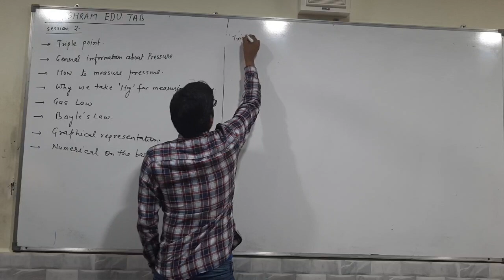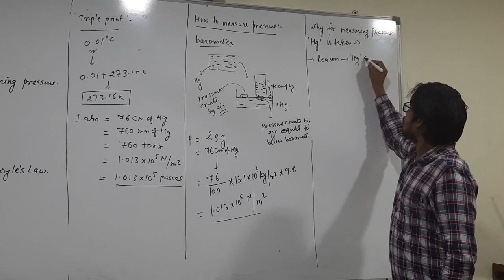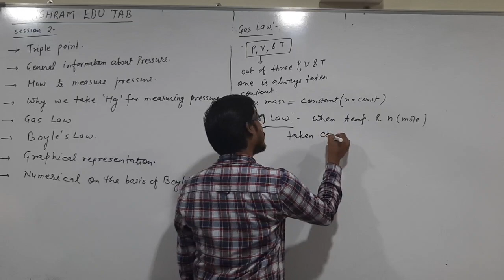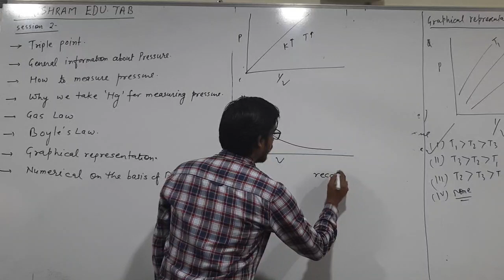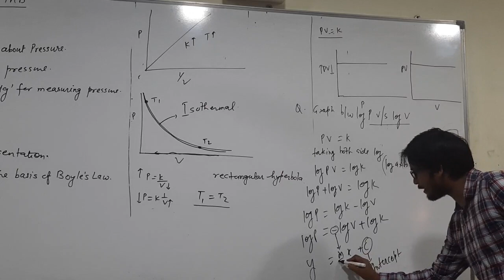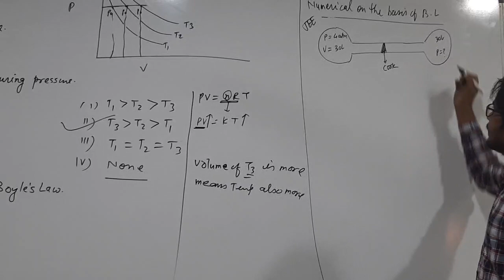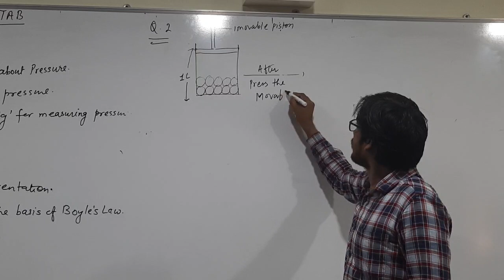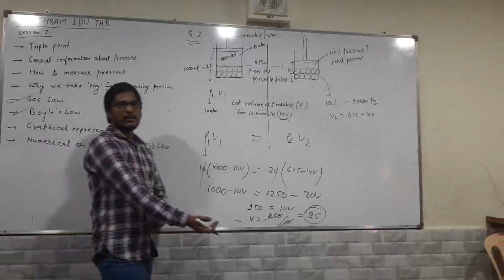Gaseous State - Session 2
Pressure & Gas Law